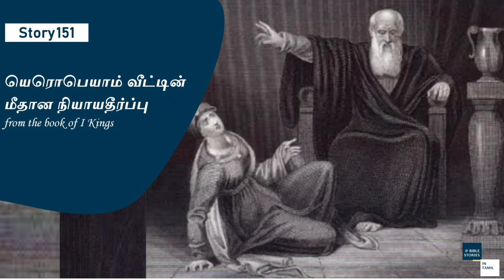Story 151 - I Kings 14 - Ahijah’s prophecy against Jeroboam - Bible Stories in Tamil